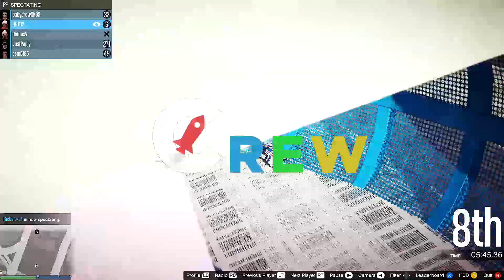I BET I CAN'T WIN THEM ALL!! (GTA 5 Racing)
Races with The Crew on GTA 5, Enjoy!